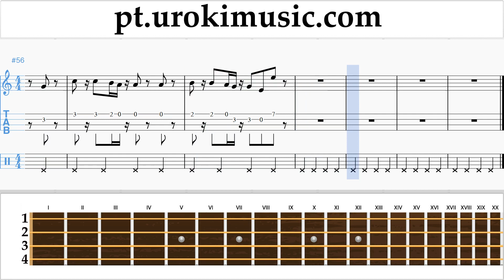Aprender Ukulele Clean Bandit - Rockabye ft Sean Paul Anne-Marie Tablatura Parte#2 um-i372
Aprender Ukulele Clean Bandit - Rockabye ft Sean Paul Anne-Marie Tablatura Parte # 2 um-i372 Por favor, escreva nos comentários, como fazer lições mais útil para você?